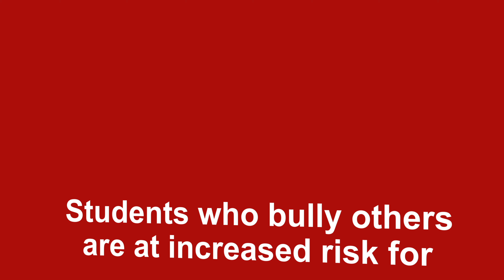Bullying Statistics Gracie Jiu-jitsu